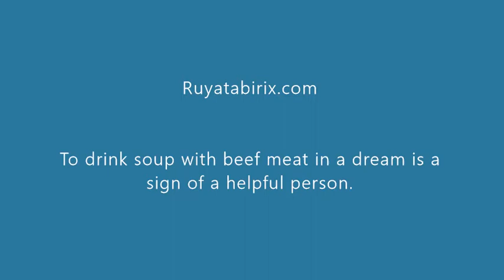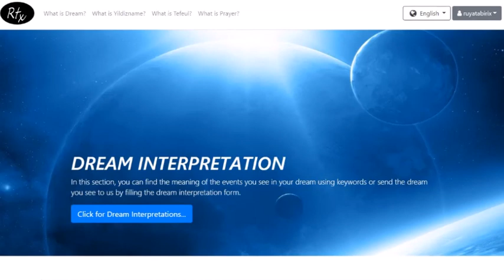the meaning of soup in dream